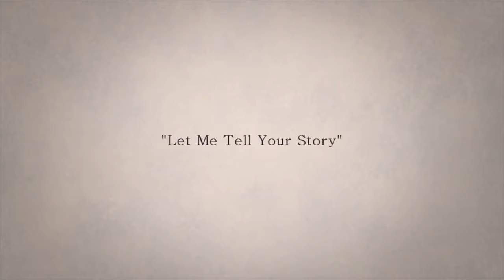หวานสุดๆ บี้ KPN ขอ กุ๊บกิ๊บแต่งงานสุดโรแมนติก